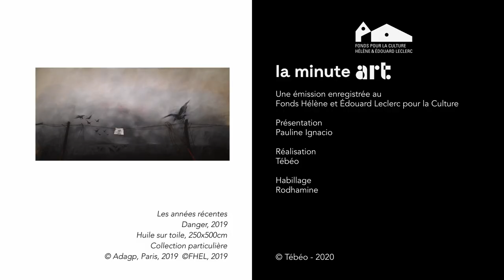MINUTE ART VELICKOVIC #6 Les années récentes